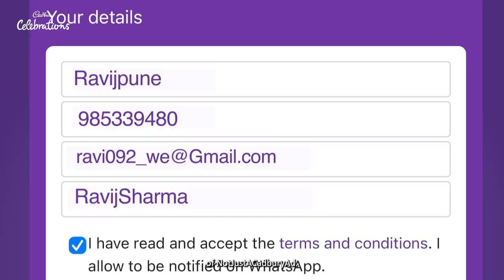Supporting Local Retailers This Diwali | Not Just A Cadbury Ad Campaign Video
Here’s how we made our Cadbury ad with India’s biggest brand ambassador as the brand ambassador for small, local stores. This is why we’ve called it Not Just A Cadbury Ad.